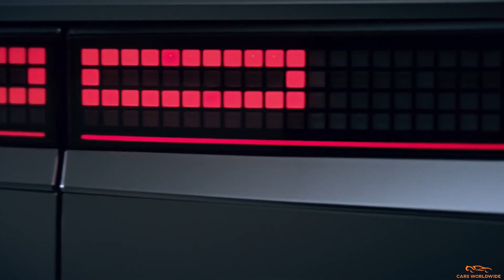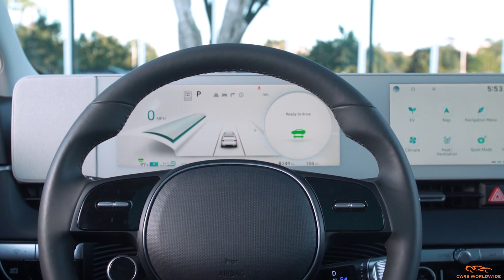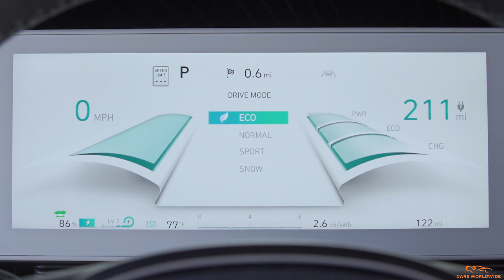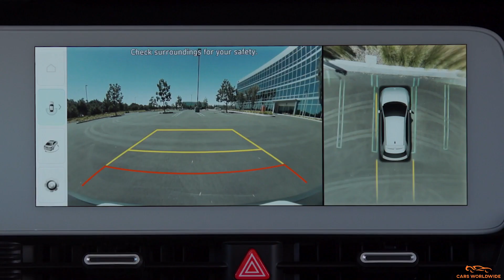All New Hyundai IONIQ 5 (2022) - Full Walkaround!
Hey Guys, This is the All New Hyundai IONIQ 5 (2022) - Full Walkaround!

The 2022 Hyundai Ioniq 5 is a new all-electric compact crossover with advanced technology, futuristic styling, and a versatile interior. Intended as a Hyundai subbrand, the Ioniq moniker also applies to a flood of upcoming EV models, but the 2022 5 has debuted first. It features an 800-volt architecture that allows impressive charging speeds, and we estimate it'll have a driving range between 258 and 290 miles. Available with rear- or all-wheel drive, the EV ute makes between 225 and 320 horsepower. Its eco-friendly interior boasts a tech-centric dashboard, reclining front seats with footrests, and generous passenger space.